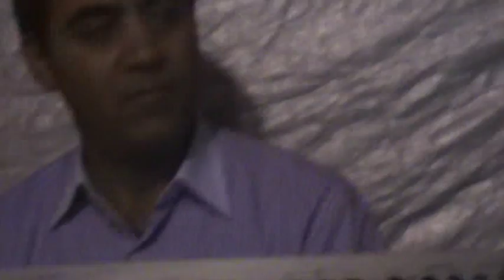ΜΑΡΚΟ ΚΑΡΔΙΤΣΑΣ ΠΥΡΓΑΚΗ ΒΕΛΗΣΑΡΗΣ 23-4-2010